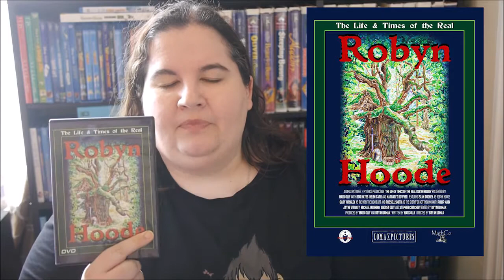Life and Times of Real Robyn Hoode Doc Review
My thoughts on a new documentary on the real Robin Hood